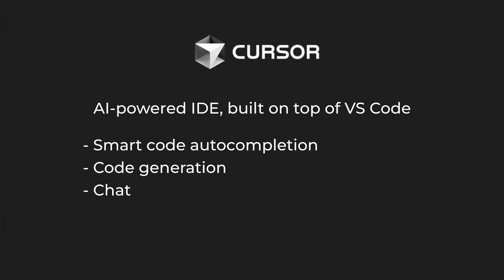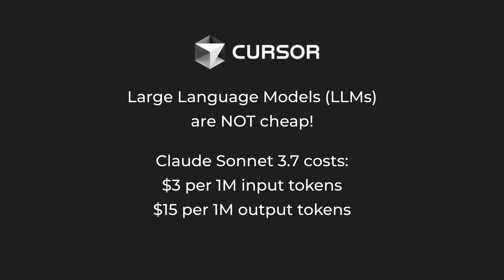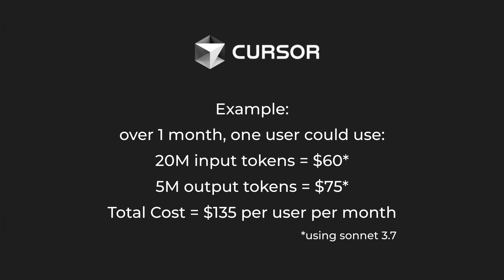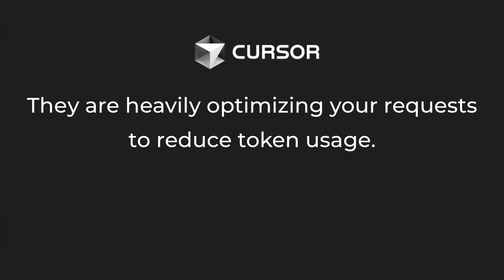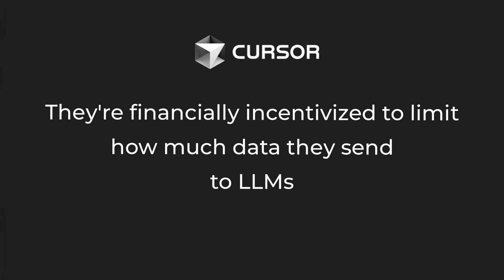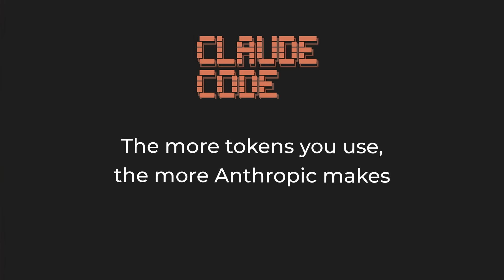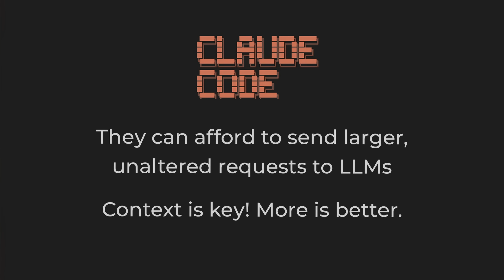Why Claude Code Will Always Beat Cursor in Code Quality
Claude Code consistently delivers better code quality than Cursor - but not because of features, UI, or fancy prompts. In this video, I break down the real reason: business models.

TIMESTAMPS
00:00 - Intro
00:20 - How Business Models Shape Code Quality
01:16 - Cursor Overview & Business Model
02:08 - The High Cost of LLMs
02:36 - The Math: How Much Cursor Is Losing
03:49 - Cursor's Business Model: Why They Must Optimize
04:38 - The Tradeoff: Optimizations vs Code Quality
05:47 - Claude Code Overview & Business Model
06:23 - Why Claude Code Beats Cursor in Code Quality
07:09 - Conclusion